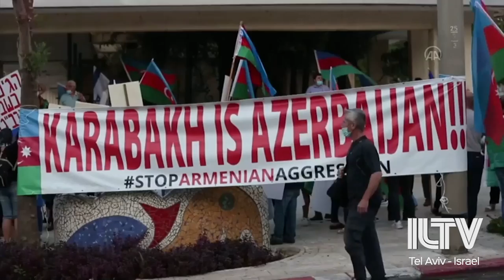Israel’s stand in solidarity with Azerbaijan & Armenia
The Azerbaijan-Armenia conflict is raging. Azerbaijan's Prosecutor General's office says that at least 43 civilians have been killed and 218 injured due to the fresh Armenian attacks, and Armenia says it has lost more than 600 soldiers in the fighting. Now anger over the conflict is spreading even to Israel.